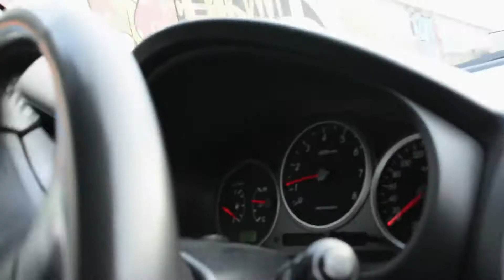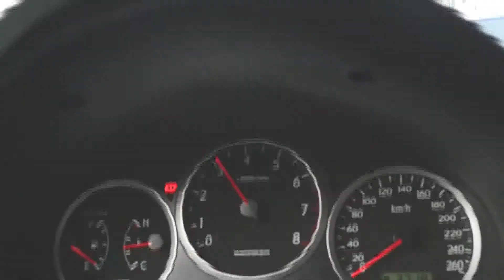Subaru Impreza WRX | Spec G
Next video coming soon 2015...
Velké dík za záběry z Automotodromu Most a ve sněhu, které pořídil Honza Hendrych.